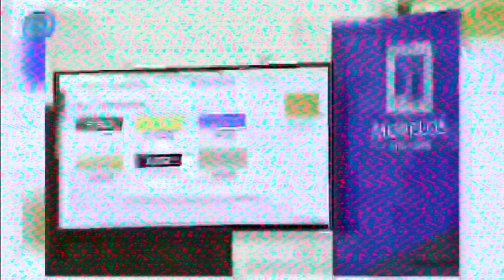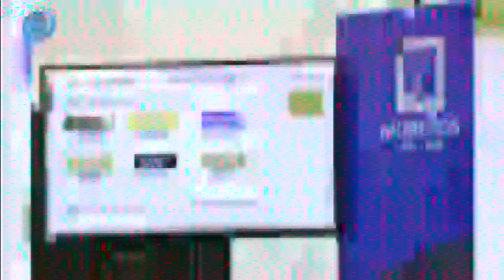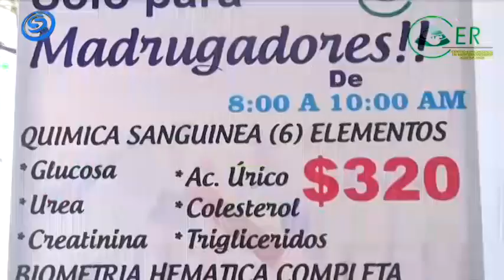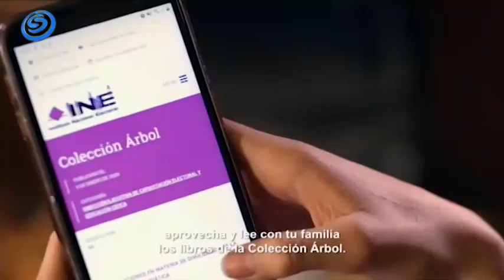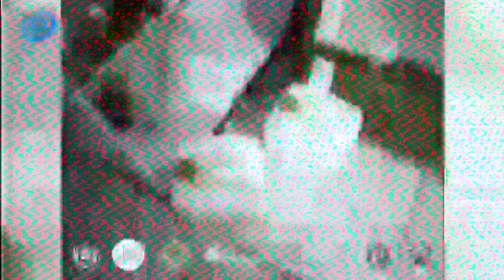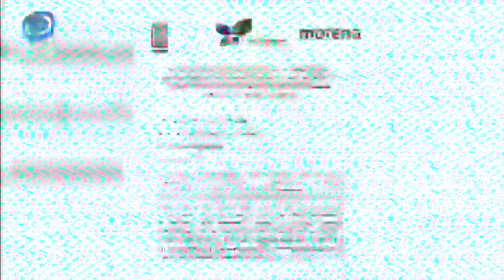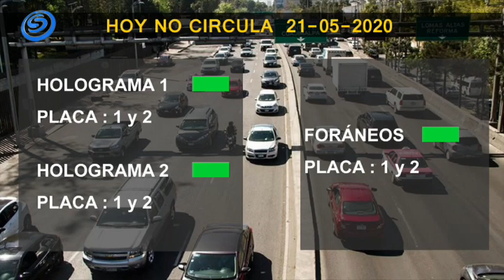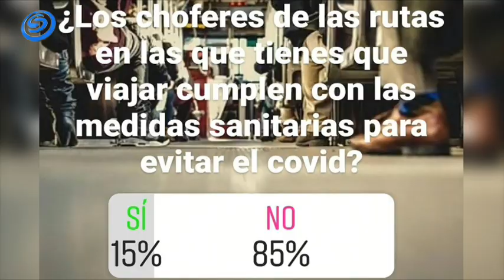CADENA SUR NOTICIAS AM, 20 DE MAYO DE 2020